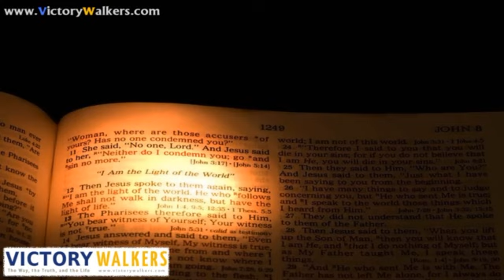Thirunama Keerthanam Paduvanallenkil